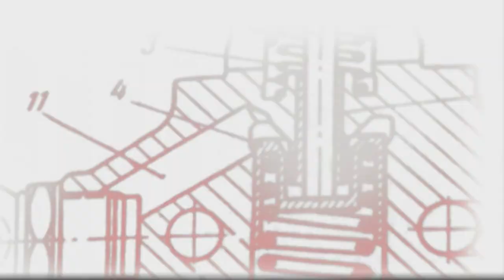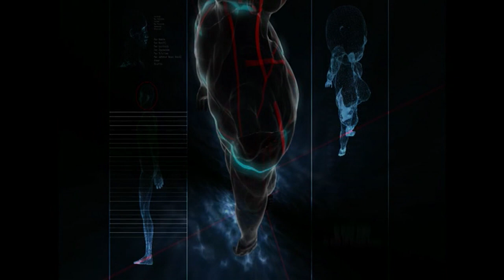Twice Born- The Josh Wood Story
Trailer on snowboarder Josh Wood and his miraculous recovery from a horrific accident. Shot/Edited by Mark Bakaitis. Camera- George Mavroyeni. Producer-Sheena Wilson. By JQ Films 2007.